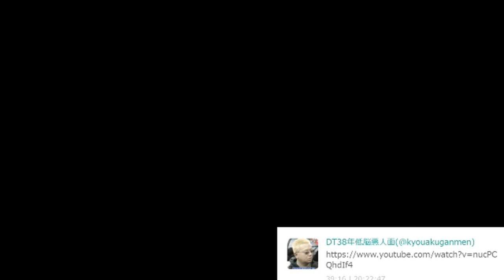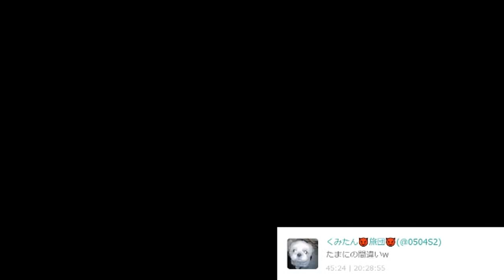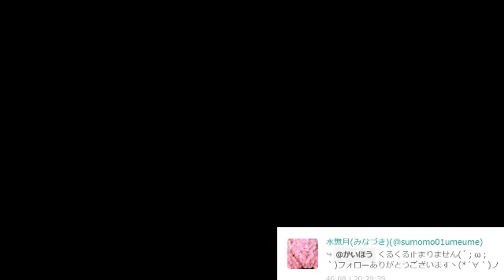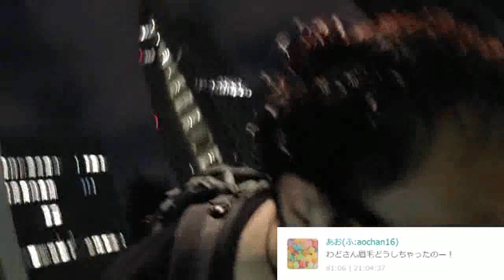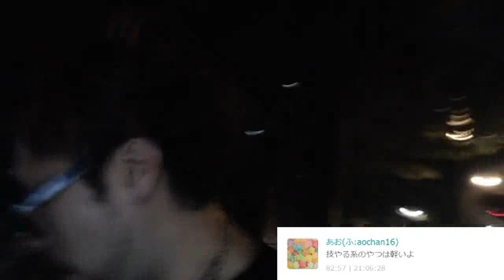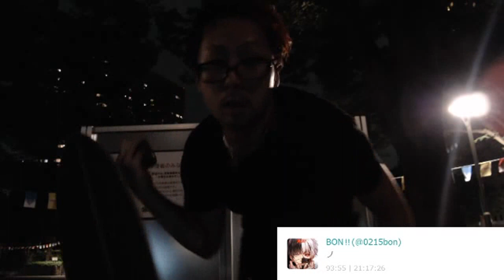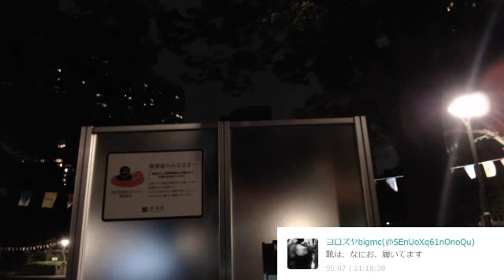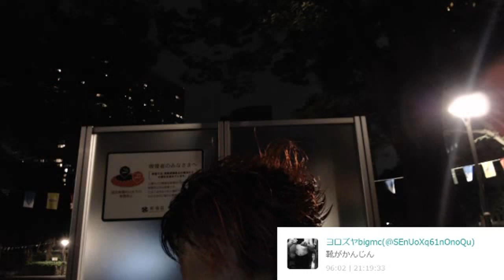サーフスケートを買ってみた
サーフスケート（ウッディプレス）を購入
人生初のスケーボーはこちら1:41:24